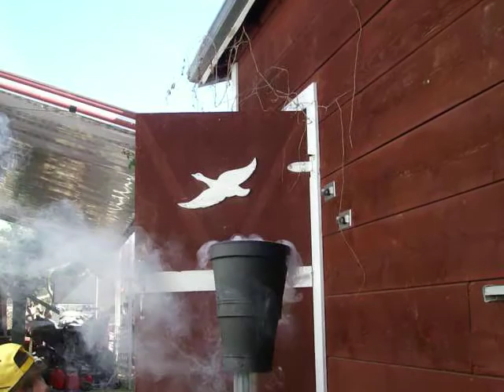small scale smoke test outside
small scale smoke test outside, testing with slight wind